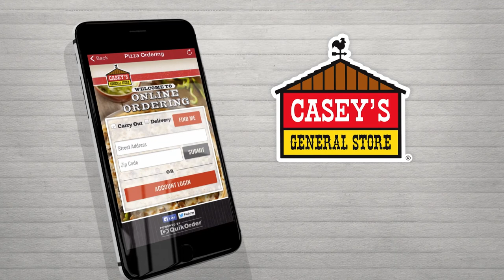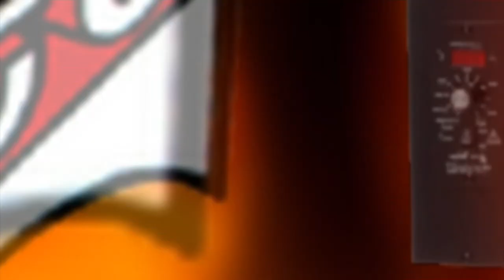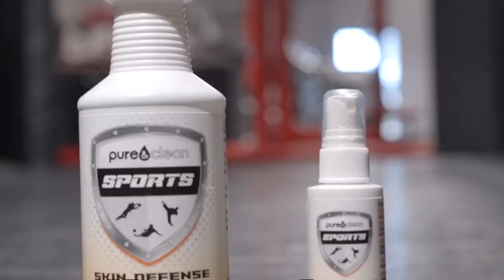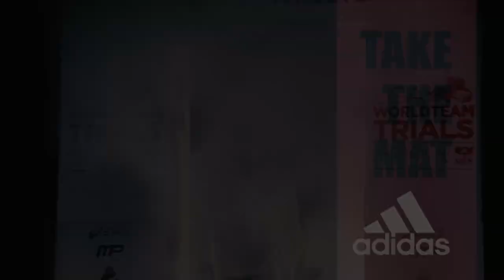Takedown Wrestling TV - July 4th, 2017